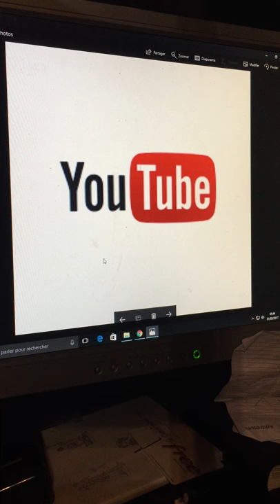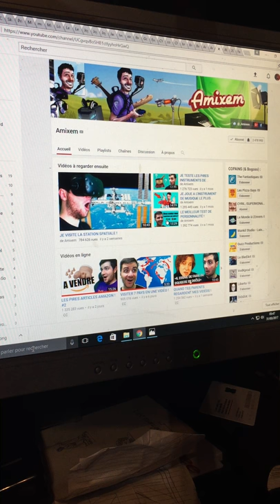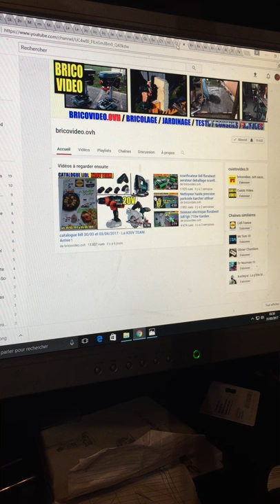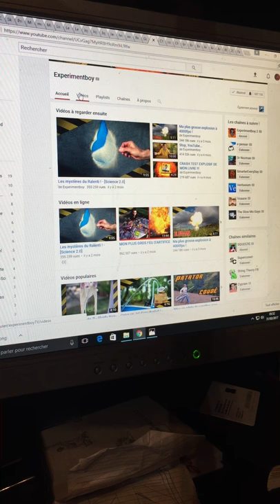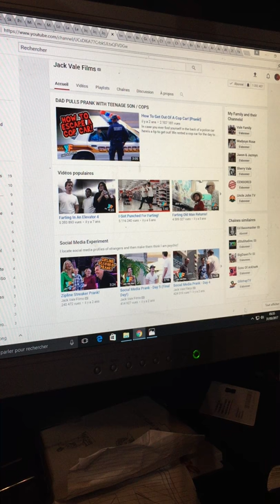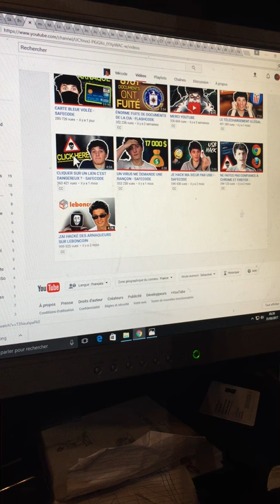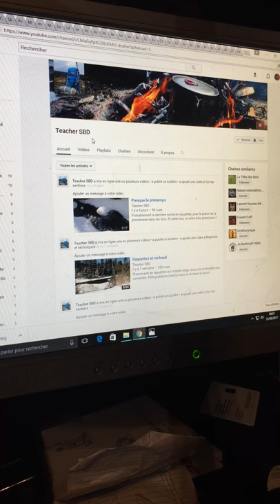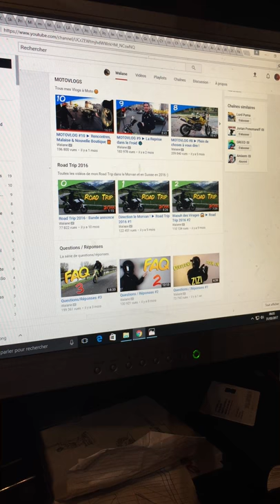MES ABONNEMENTS YOUTUBE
RESTONS SIMPLE